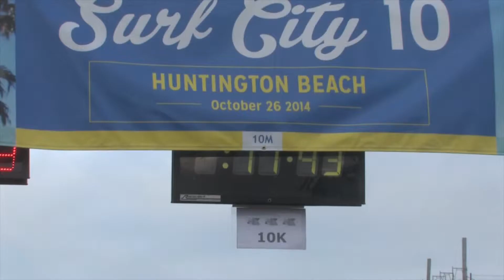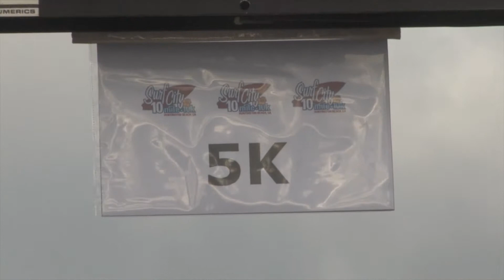HB City Report: Lorena SCH NOV DEC 2014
Huntington Beach City Report
A look at Lorena of Project Self Sufficiency and her quest to run in the Surf City 10 Marathon.